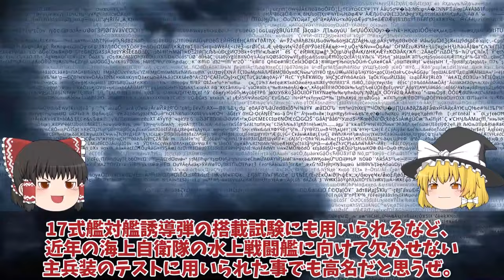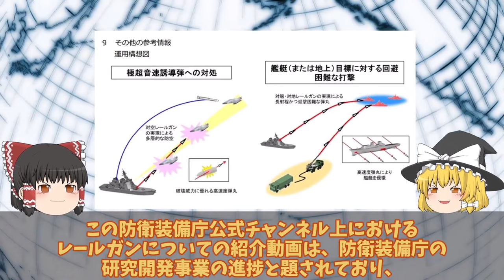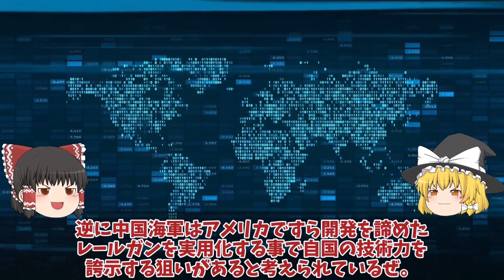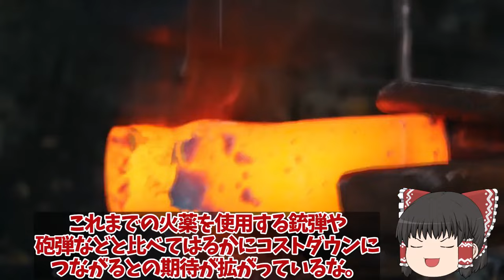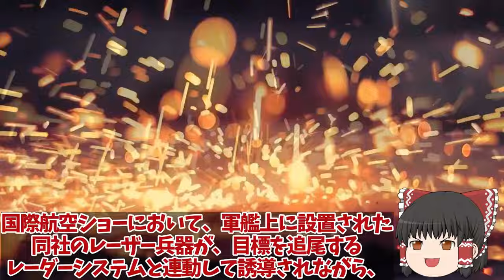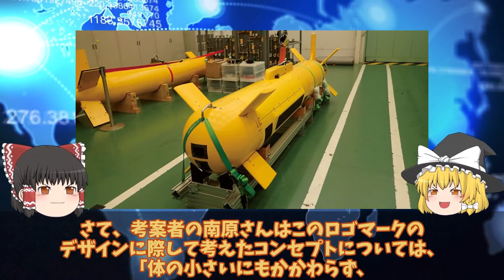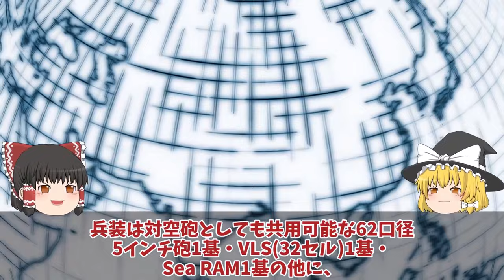【ゆっくり解説・軍事News】【次世代兵器開発】 防衛省ついに電磁砲完成量産体制複数枚の鉄板撃ち抜く日本レールガン！極超音速キラー【スペシャル・特集】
【次世代兵器開発】　防衛省ついに電磁砲完成量産体制複数枚の鉄板撃ち抜く日本レールガン！極超音速キラー【スペシャル・特集】

11防衛省ついに電磁砲完成量産体制複数枚の鉄板撃ち抜く日本レールガン！極超音速キラーに国連震える？

12英国レオナルド社高出力長距離レーザーでドローン撃墜脅威の50kwの出力！1照射あたりたったの1900円か？

13海自あがの護衛艦ついに3月就役で配備決定新型FFM先進技術護衛艦ロゴマークついに決定！30FFM7万馬力で30ノットは破壊的？